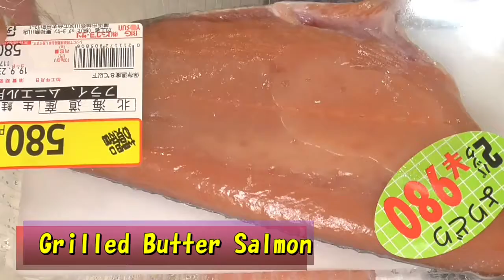Grilled Butter Salmon | Japanese Cooking Database | 今日の料理動画233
Japanese salmon is called Sake, and in fall is the best time to eat. Butter and soy sauce match salmon very well.
By the way, alcohol Sake accents "ke" and fish Sake accents "sa".